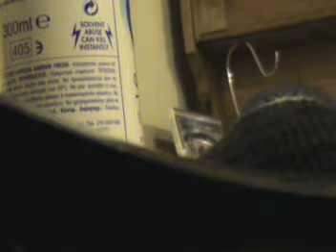Steve the Hun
The vikings raped, pillaged and rampaged through europe but there was a hun among them named Steve and here is his tale...  told through the medium of HOOOUSE!!